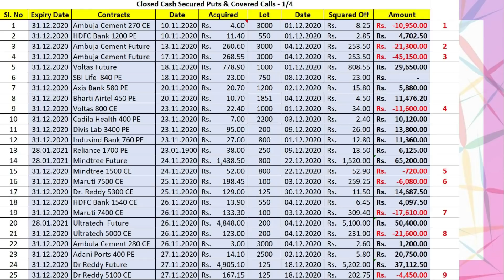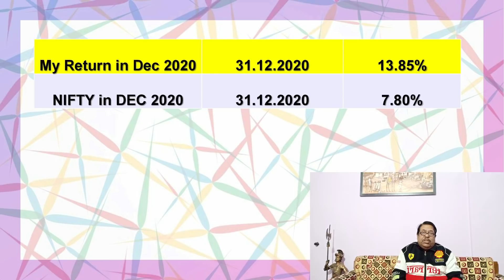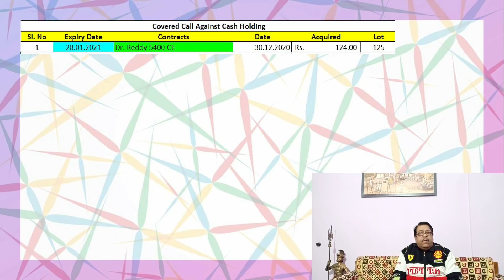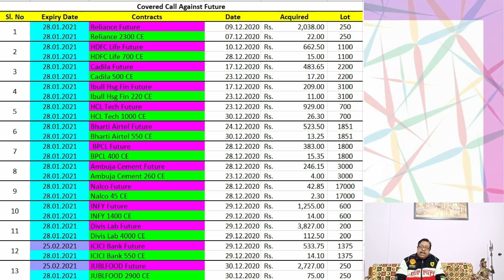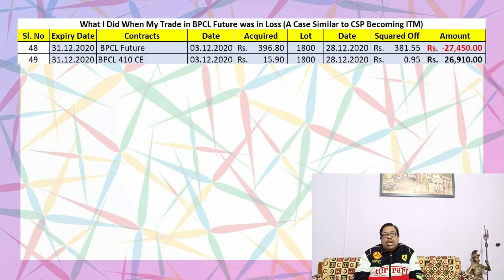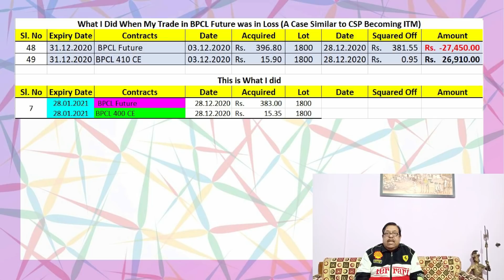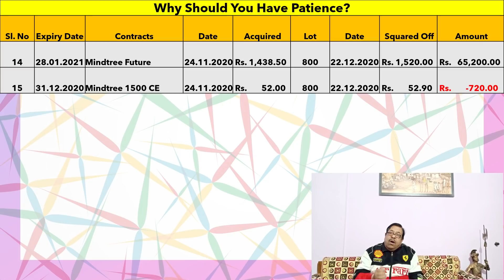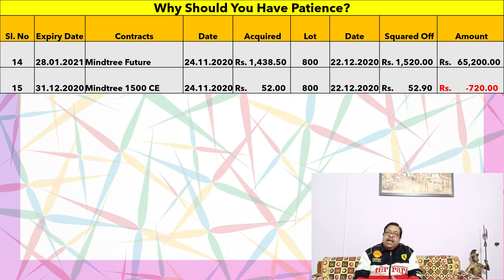13.85% Return in Dec 2020. What to do if Your Future or CSP is in Loss/ITM in Option Wheel Strategy?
Like every month I have now come out with review of my Decemeber 2020 trades in Option Wheel Strategy. And again a NIFTY beating performance. Also discussed what to do when your Future is in Loss or the CSP has become ITM (In The Money). Also I have discussed the virtue of Patience. :)

Important Video Links:
Risks & Pitfalls in Option Wheel Strategy & How to Avoid Them? How I Chose My F&O Contracts for Monthly Profit - Get rid of Day Trading Loss Forever Option Wheel Strategy for Consistent Monthly Return - Selling Cash Secured Puts and Covered Calls Insurance for the Stocks & Mutual Funds in Your Portfolio Against a Market Crash? Married Put SBI Comes Down After Buying - Strategy